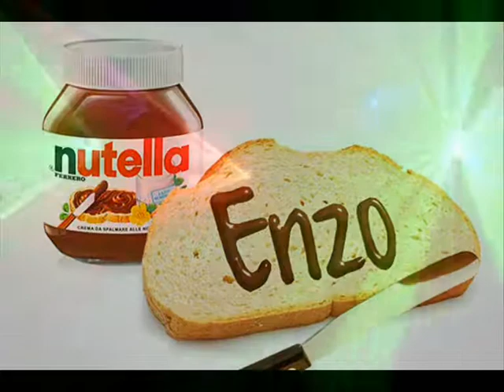Enzo Avitabile Soul Express Dance Version by Dj vin di leva